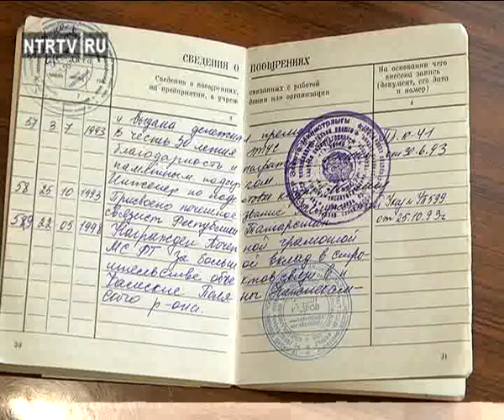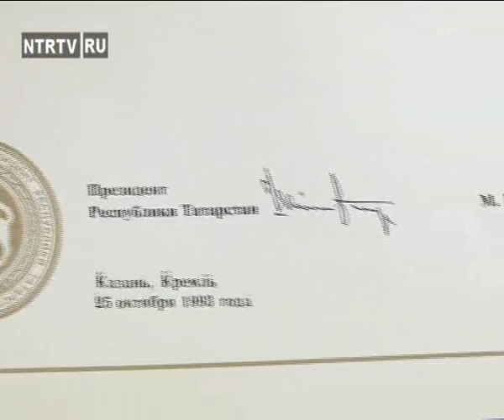50 лет нмр